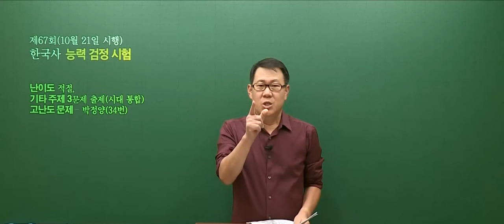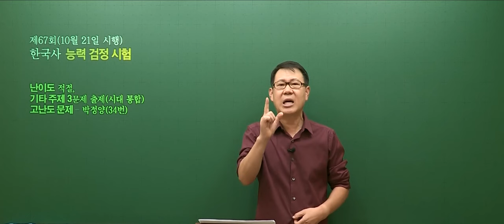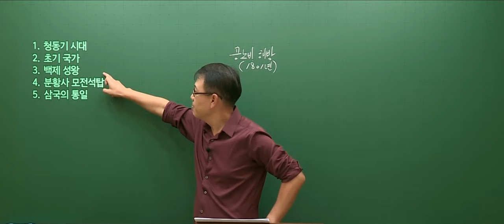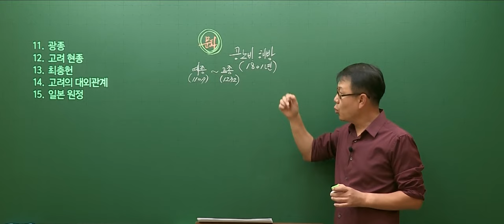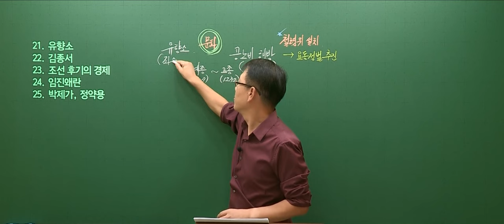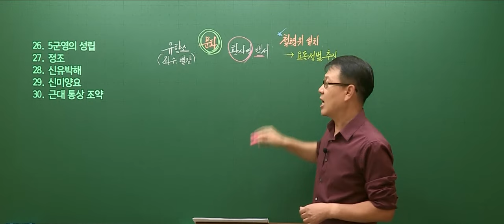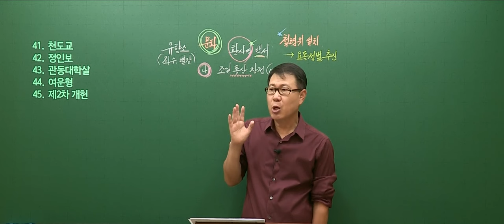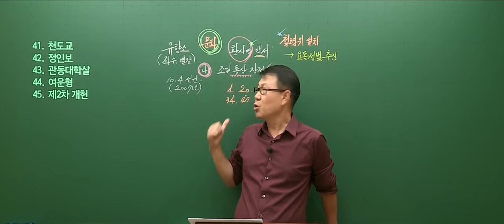[고종훈 한국사] 제 67회 한국사능력검정시험 심화 총평 및 해설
제 67회 한국사능력검정시험 심화 총평 및 해설 영상입니다.
강의는 메가스터디 및 메가공무원에서 수강하실 수 있습니다.

타임라인
00:00 총평
12:42 해설강의